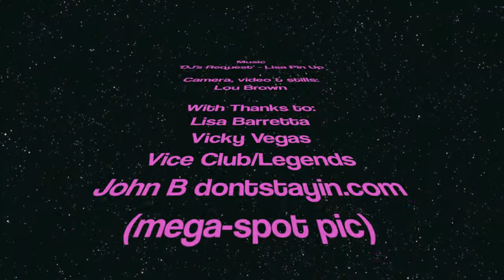Lisa Pin Up - DJ's Request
Project done for an assignment on a music track.
Music used with kind permission from Lisa Barretta.
Video shot at VICE, Legends nightclub, Newcastle UK.
Stills used from a collection of my photos from Rush at @rena, Middlesborough (Sept 09), Frantic/HHA, Brixton Academy, London (Oct 09), also 'megaspot' pic courtesy of John B